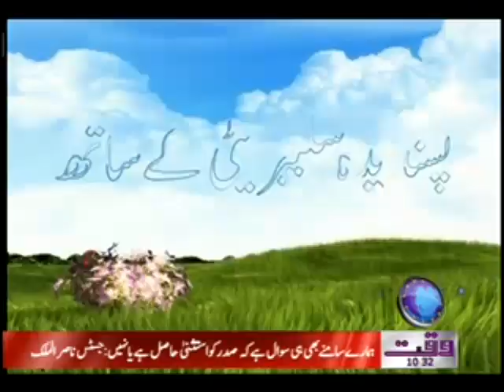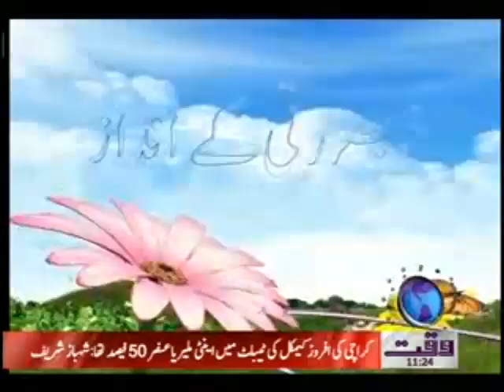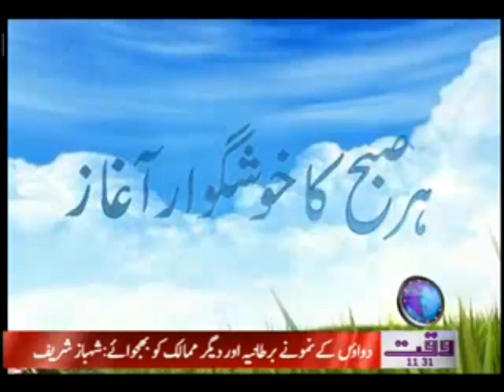Salam Pakistan 01 Februray 2012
Waqtnews Tv Show Salam Pakistan 01 Februray 2012